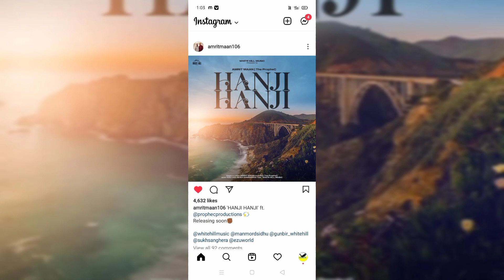Sidhu moose wala New song | hune hune singga | deep jandu | gulab sidhu | amrit mann